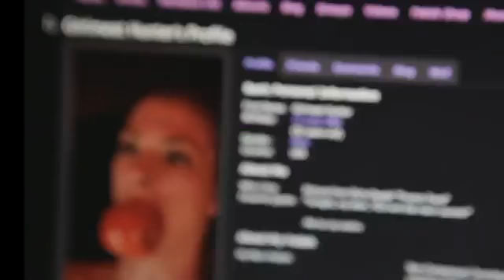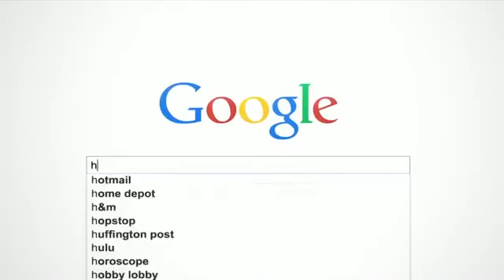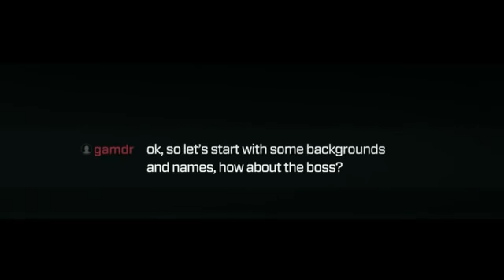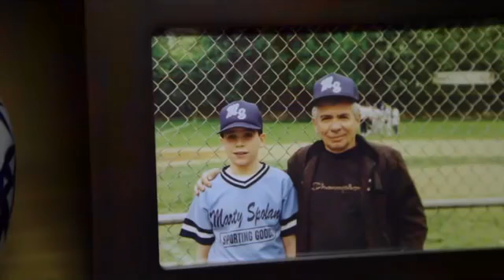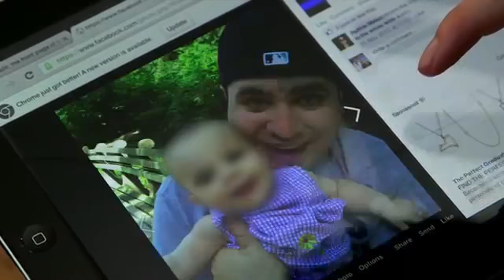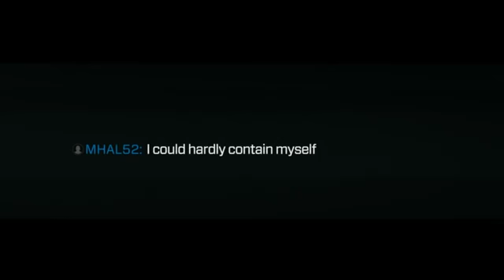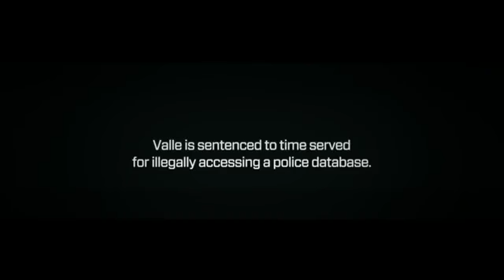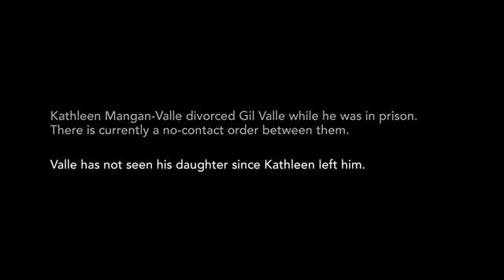Thought Sourcing -Fantasizing -Thought Crimes The Case of the Cannibal Cop 2015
Warning!  Content is very disturbing.  MATURE AUDIENCE content includes descriptive sexual perversion.  Do not watch if you are a weak christian, a fake "christian" or are easily sexually aroused by dark fetishes.
I do not have the right to this video.
This is an interesting case for anyone who believes that evil thoughts are not wrong.  They are when they are an offense against what you know to be right.